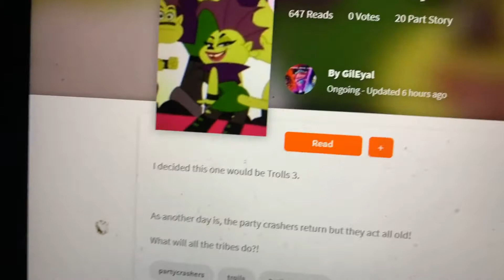Trolls 3: Party Boomers - Official Soundtrack #2: Sing a Song